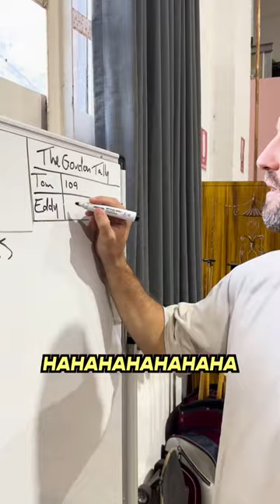It’s not all fun and games at Hello Sport HQ